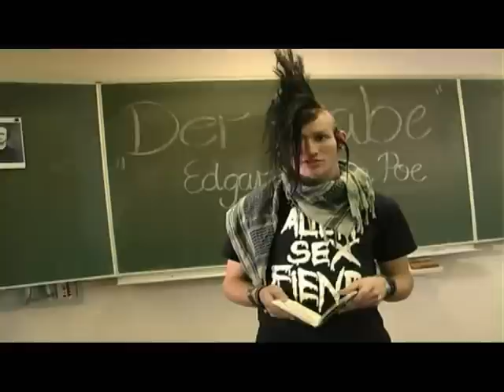A Nightmare on Halloween: Heather's Nightmare